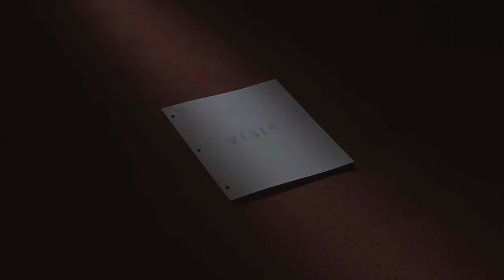New Catalog - US&Canada new collections 2018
Mayfair lamp, Algorithm pendant, Flamingo pendant lamp